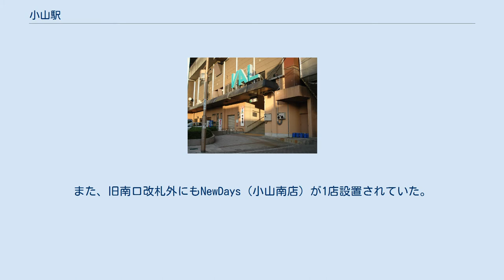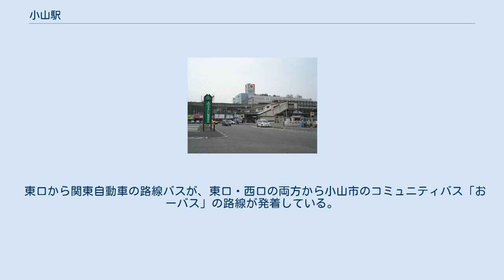小山駅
旧東口 南口 小山駅（おやまえき）は、栃木県小山市城山町にある、東日本旅客鉄道（JR東日本）・日本貨物鉄道（JR貨物）の駅である。
 東北新幹線と、在来線の東北本線・水戸線・両毛線が乗り入れ、東西南北に伸びる路線が集まるターミナル駅となっている。
このうち在来線における当駅の所属線は東北本線であり、水戸線と両毛線は双方とも当駅が起点となっている（ただし、両毛線については当駅に向かう列車が下りとして扱われる）。
また東北本線は旅客案内上の愛称「宇都宮線」の設定区間に含まれており、同線の列車は上野駅発着系統と、新宿駅経由で横須賀線に直通する湘南新宿ライン、上野駅・東京駅経由で東海道線に直通する上野東京ラインが停車する。
 直営駅で、管理駅として野木駅、間々田駅を管理している。
 なお、貨物列車を運行するJR貨物は上記路線のうち、東北本線と水戸線にのみ第二種鉄道事業者として事業免許を有している。
 1900年（明治33年）に作詞された『鉄道唱歌 第三集奥州磐城篇』（大和田建樹作）では、小山駅を以下のように歌った。
 高架上にある単式ホーム1面1線と島式ホーム1面2線を使用する。
ホームは副本線にあり、中央の2線（2・3番線）は通過線となっている。
これは、東北新幹線の小山実験線の一部として早期に建設されたものである。
上り列車は原則4番線を使用しており、5番線は小山新幹線車両センターへ出入りする回送列車の発着に使われている。
ホーム上に待合室はない。
待合室はコンコース、下り線の階段脇にある。
 実験線基地の名残として当駅北方に小山新幹線車両センターがある。
基地から出る運用として、朝6時台に当駅始発の東京駅行「なすの」が1本設定されている。
一方、当駅終点の列車は設定されていないが、運行トラブルなどが発生した場合は臨時で当駅止まりの列車が設定されることもある。
 地上にある4面8線のホームを使用する。
両毛線の6・8番線は頭端式ホームになっており、他の在来線ホームからやや離れている。
7番線は6・8番線の先にある切り欠き式のホームであるが、線路は撤去され案内表記もなくなっており、事実上の欠番となっている。
尚、7番線は過去には郵便荷物列車などが発着していた。
9番線は宇都宮方で両毛線8番線にもつながっている。
2019年のダイヤ改正までは、両毛線から宇都宮方面に直通する列車が、このホームから発着していた。
また、11・14番線は貨物列車などの待避線となっている。
宇都宮線ホームには各ホーム1台ずつ計2台のSuica専用グリーン券自動券売機が設置されている。
 駅を中心とした東西南北方向にそれぞれ多数の留置線を持つが、駅の北側にある北部電留線は両毛線の入れ替え車両が定期的に出入りし、東側にある東1 - 5番線も臨時列車や回送列車、貨物列車の待避等に利用されている一方、6番線の西側にある中部電留線は使用停止となっており、架線が外され分岐器も固定されている。
また、南側にある南部材料線と水戸材料線はモーターカー等の保守用車の基地線となっており営業列車の入線はない。
 ホーム上の店舗として宇都宮線上りホームに立食いそば店がある。
 （出典：JR東日本:駅構内図） 改札口は東西自由通路に面した中央改札口1か所のみである。
新幹線独自の改札口はなく、新幹線のコンコースに入るには、一度在来線コンコースを経由して乗換改札（事実上の中間改札）を通る必要がある。
 NewDaysは、中央コンコース内にDila小山店が設置されている。
中央自由通路「さくら道」にも「VAL小山店」が設置されていたが、2019年に閉店した。
また、小山駅構内の工事のために閉鎖していたベックスコーヒーショップが2013年に再開した。
西口コンコース時代にはNewDaysはもう1店新幹線改札口付近に設置されていた。
また、旧南口改札外にもNewDays（小山南店）が1店設置されていた。
 全ての自動改札機でSuicaが利用可能であり、Suicaオートチャージにも対応している。
 2005年（平成17年）10月16日に、ATOS（東京圏輸送管理システム）の路線ホストの稼動が古河駅以北で開始され、同月18日より発車標のATOS対応がなされた。
 新しい市の玄関口として東口の整備が進められている。
整備中であった旧東口エ...